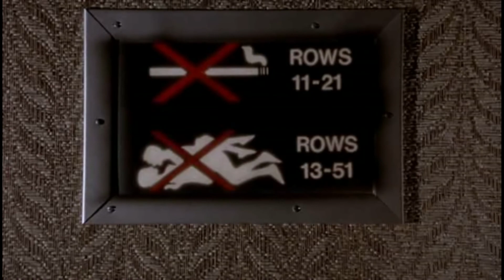Signs of coronavirus. How to tell.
This is how you can tell if you have been infected.  Stay inside and don't get it.